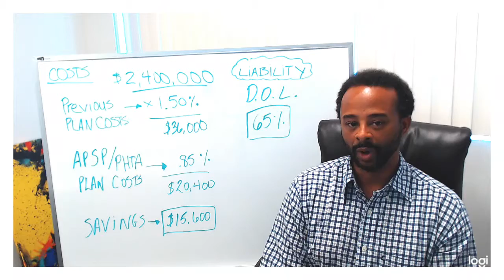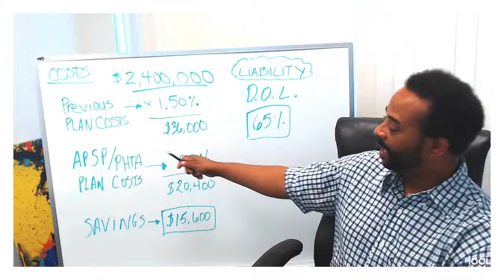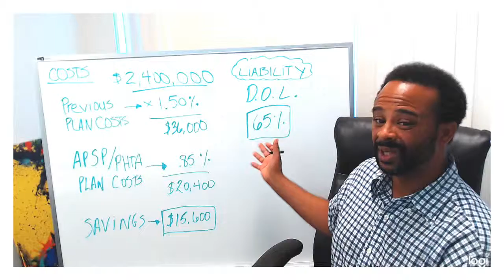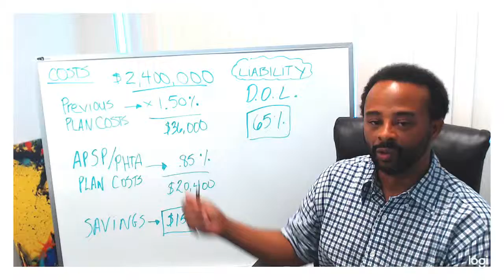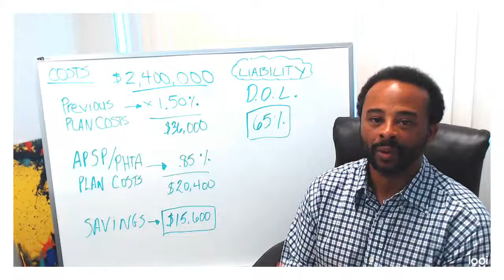Getting InDepth About 401K What Members Need to Know